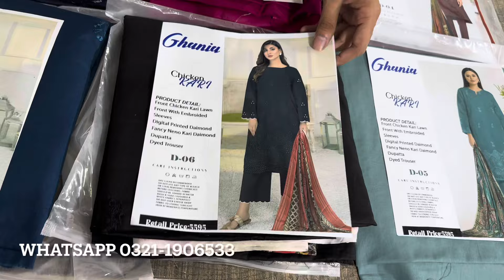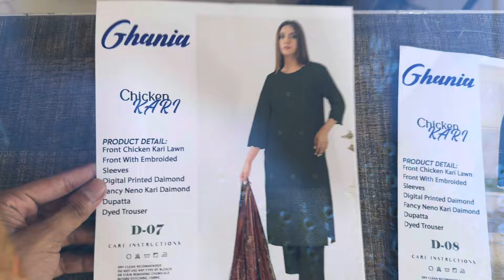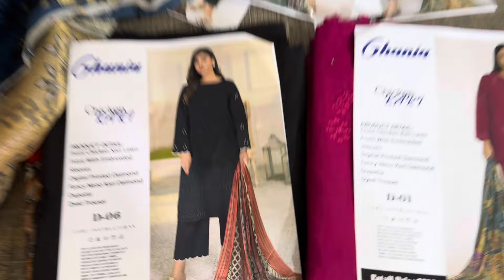Bumper Sale 💥 Original Chikenkari Lawn 3pc Sale Just 2499 | Loot Lo Sale